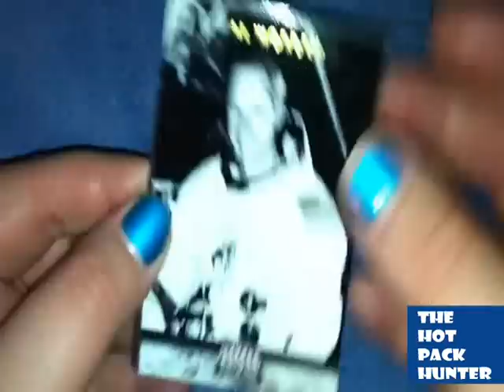Panini Americana Heroes & Legends Hot Pack Break 2